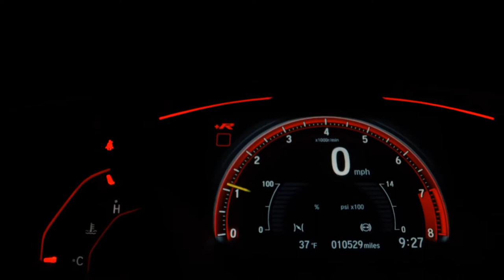VOLKSWAGEN SAVEIRO - 2014 - São Bernardo do Campo/SP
Sem entrada e com entradas a partir de Mil Reais dependendo do seu Score. Entrega rápida e sem burocracia Aprovação facilitada mesmo sem comprovação de renda Aprovamos também sem CNH Entrada em até 18x no cartão de crédito MELHOR AVALIAÇÃO do seu usado Temos planos de financiamento em até 60x Pré-aprovação de crédito por telefone
Nos reservamos no direito de erro na digitação!

Dados do Veículo
Veículo: VOLKSWAGEN / SAVEIRO 1.6 MI CE 8V G.VI
Ano: 2013/2014
Combustível: FLEX
Portas: 2 PORTAS
Câmbio: Manual
Cor: BRANCA
KM: 89.000